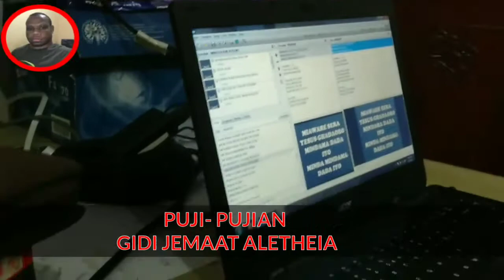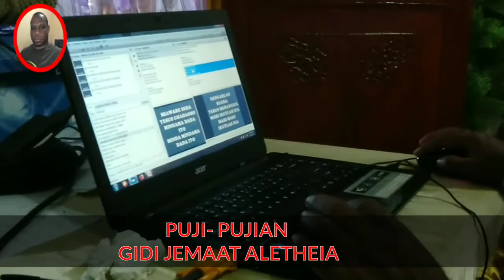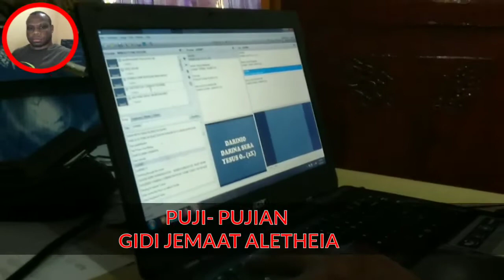PUJI -PUJIAN JEMAAT GIDI ALETHEIA MINGGU 09 JUNI 2019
PUJI -PUJIAN JEMAAT GIDI ALETHEIA MINGGU
minggu, 09 Juni 2019 ibadah raya minggu jemaat GIDI ALETHEIA Polimak.
pujian anak negeri papua

terima kasih